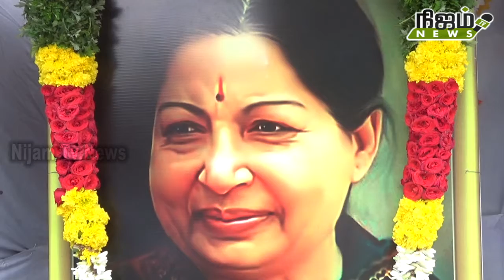நெல்லை மேலப்பாளையத்தில் ADMK சார்பில் ஜெயலலிதா படத்திற்கு2ம் ஆண்டு நினைவஞ்சலி செலுத்தினர்